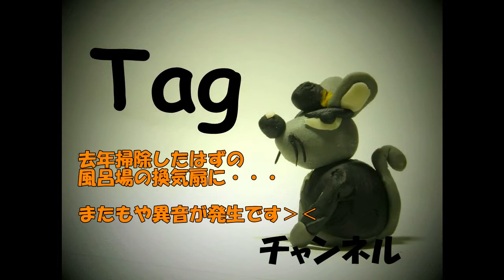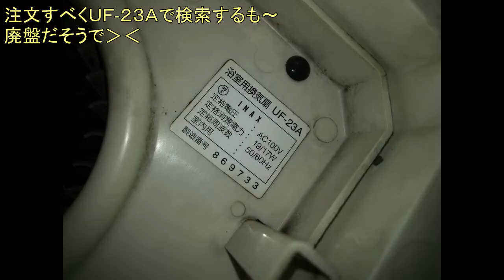風呂場の換気扇交換をやってみる！ The ventilator exchange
去年、１０年間使った換気扇・・・異音出始めたので外して掃除したんですが・・・
一旦は治まった異音、それから１年でまた異音発生(-_-;)
なので今度は新品に交換しましたよ›‹